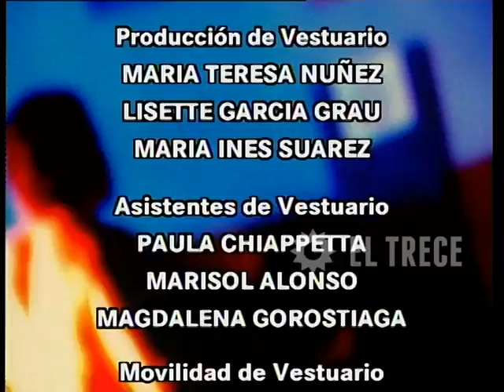Campeones de la vida - Capítulo 194 - Parte 5